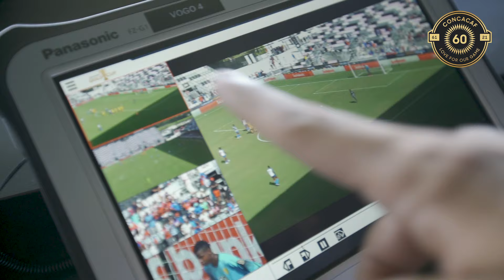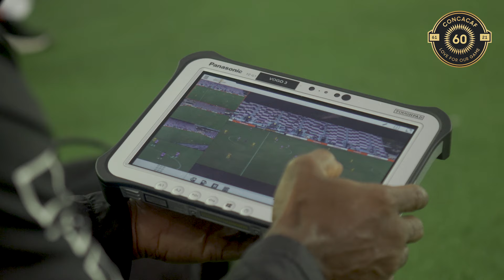CONCACAF's audio and video solutions to facilitate coaches' and medical staff tactical decisions.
Our audio and video VOGO solutions dedicated to coaches and medical staff is highlighted by one of the most prominent soccer confederations of the world :  ⚽ the CONCACAF ⚽
The confederation uses VOGO SPORT to facilitate coaches’ tactical decisions and increase effectiveness of medical staff. VOKKERO by VOGO solutions enable a clear communication between staff members without noise interruption.

The VOGO Team.